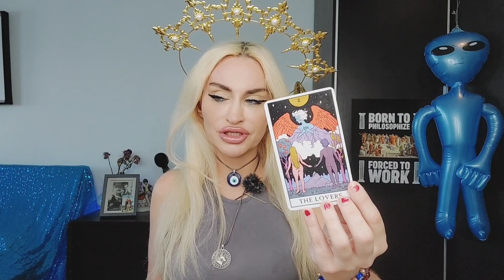CANCER TAROT ♋️ "THIS BOO BOO AGAIN?! THEY CAN'T HELP COMING BACK!" 💙 JULY 2022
Cancer Tarot July 2022:  "This Boo Boo again?! They can't help coming back!"

If you like  Cancer Tarot love readings and you vibe with my channel stick around for more. Blue Angel Love Tarot is all about giving you honest and uplifting love tarot readings for singles, couples, you vs them and soulmate relationships. I'm an intuitive Tarot reader and work with Angels, Tarot, Runes and Oracle decks. It's all about that Goddess energy here, Boo Boo 🦋 The Tarot readings on this channel are also based in Jungian psychology and Lacanian psychoanalysis. 💙 My name is Emanuela. I didn't choose Tarot. Tarot chose me. 💙💫

15 mins mini reading- one burning question (20 USD)
30 mins reading (40 USD)
60 mins reading (80 USD)